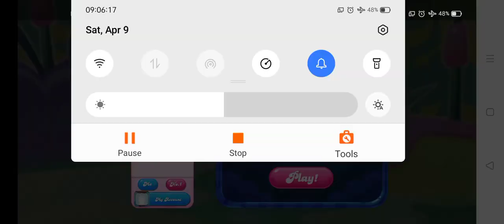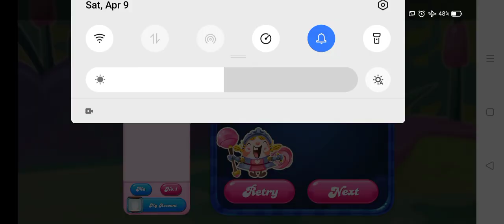Candy Crush Saga Level #1963 17 moves new 5 moves left super hard level 1.15 million!!!